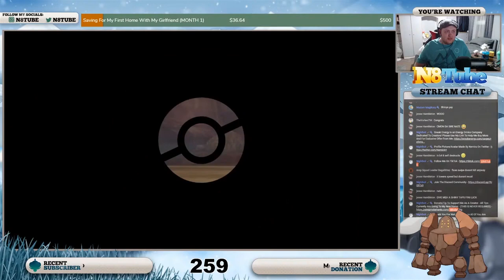WE WILL ROCK YOU! - Crazy Shiny Regirock In The Crown Tundra!